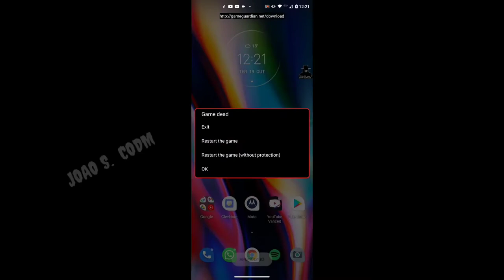COD Mobile - All Season 9 Characters Leaks via Joao S. CODM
COD Mobile - All Season 9 Characters
Joao S. CODM

✅Video Taken From Joao S. CODM:-

💡Credits:-

Difficult To Give Specific Credits because Only one Person Handling this Task. So giving all channels links.

✅T.ME/codM-N3ws:-

✅UMAIR Gamer:-

✅Roarx Mobile :-

✅Murdablast :-

✅Squally :-

✅Alyan Gamer:-

✅RIC Gaming CODM:-

💡Thumbnail Credits :-

Thanks For Videos and Images and Audio

I have given Credits please don't give Copyright. 🙂☺

💡Random tags

Lethal... but no bullets included! Precision and accuracy is your greatest tool! Complete the Target Practice seasonal challenge to obtain the new weapon, Crossbow in CODMobile NOW!